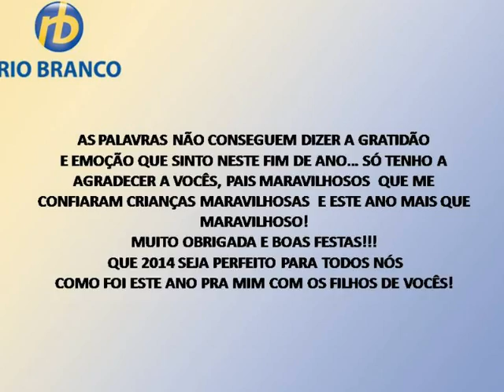Reunião de Pais - 4º Bim. - G2D